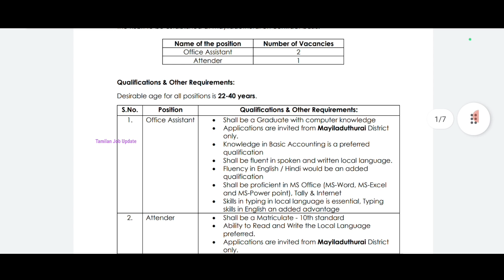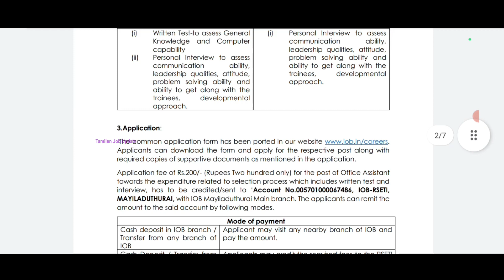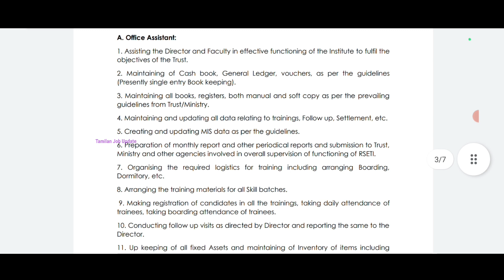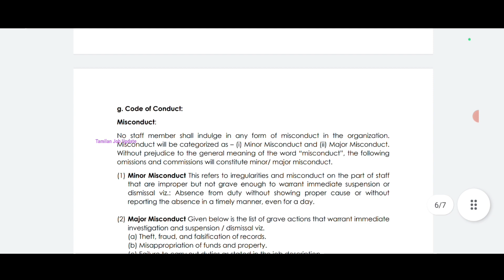▶️IOB வங்கியில் புதிய வேலை//சம்பளம்-16000+//10th Pass to Degree//Freshers Ok//தமிழ் மொழி கட்டாயம்.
IOB வங்கியில் புதிய வேலை..